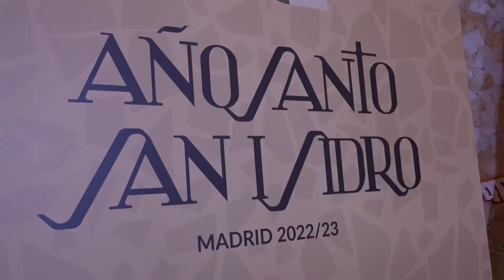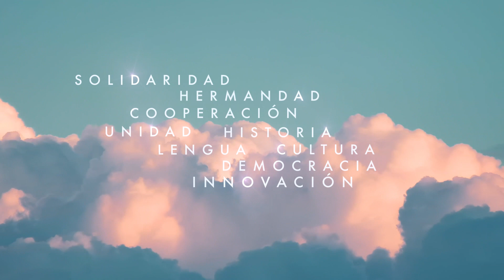San Isidro Labrador en Iberoamérica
Con motivo del 400 aniversario de la canonización de San Isidro Labrador, la UCCI quiso homenajear al patrón de Madrid haciendo un viaje por la región iberoamericana y los lugares donde su figura sigue siendo recordada.